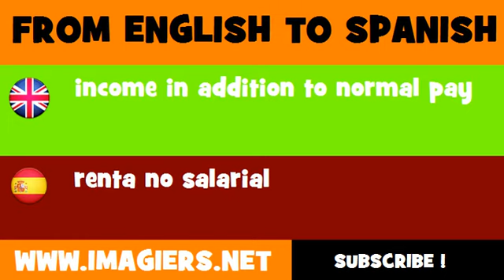FROM ENGLISH TO SPANISH = income in addition to normal pay